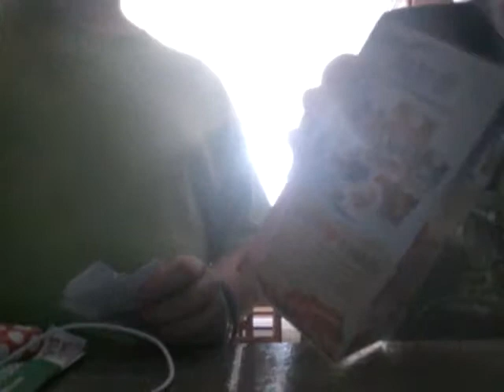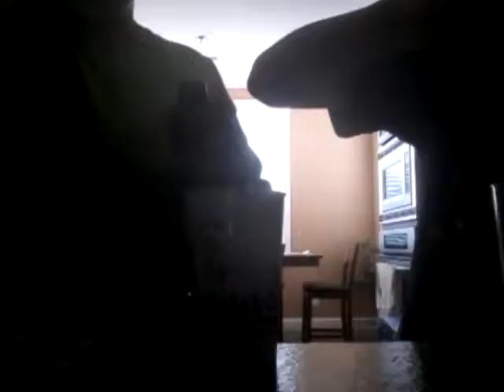Smoothy challenge w/Ah Were Back & Malcolmdaboss